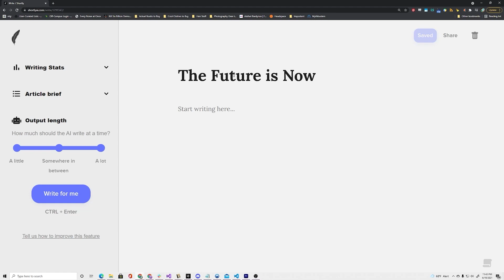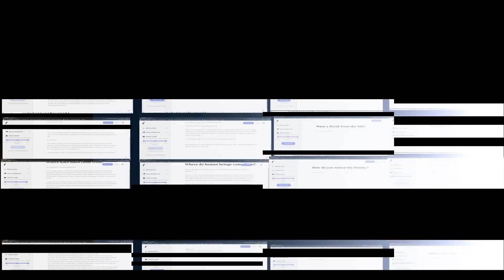Two AIs Discuss Paradoxes of Modern Human Civilization and the Absurdity of Modern Life. (GPT-3)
In this video two AIs discuss modern life. What will the Singularity bring to our world?